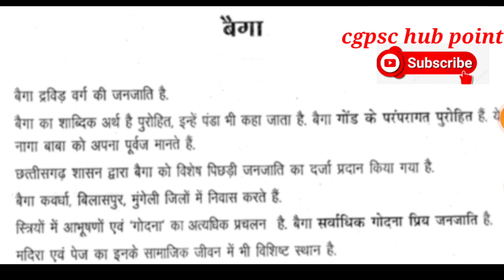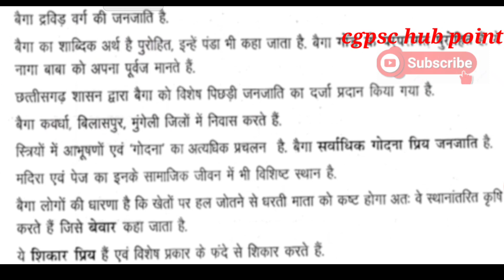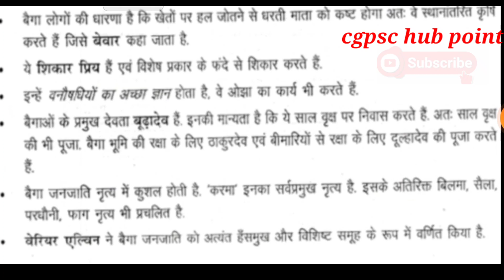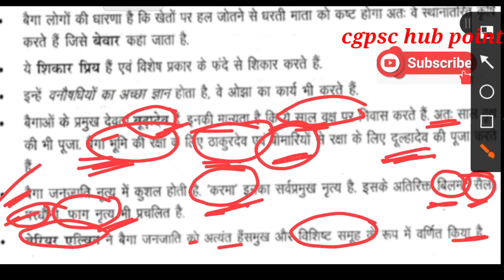बैगा जनजाति छत्तीसगढ़ (छत्तीसगढ़ सामान्य ज्ञान जनजाति) by- kamlesh soni